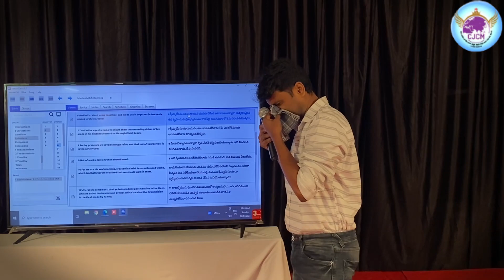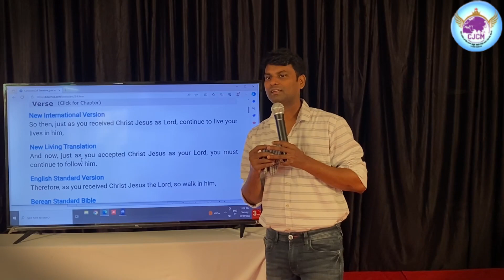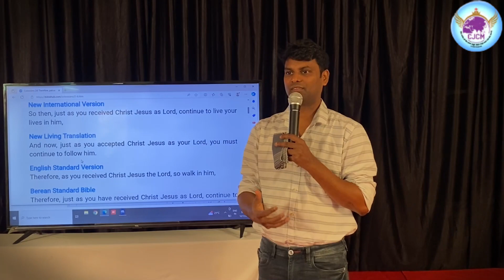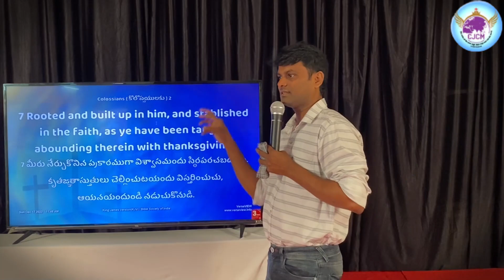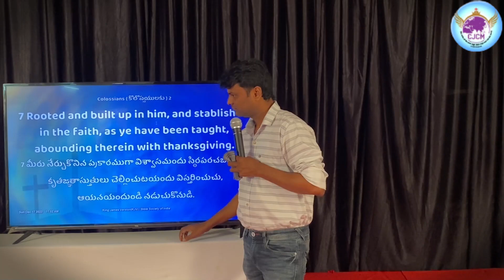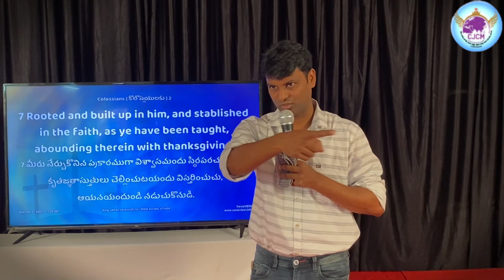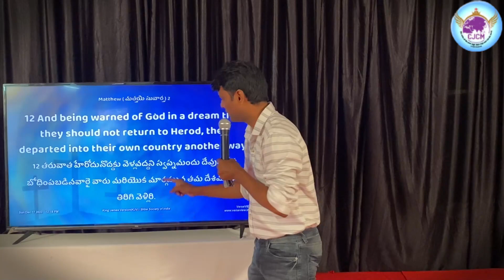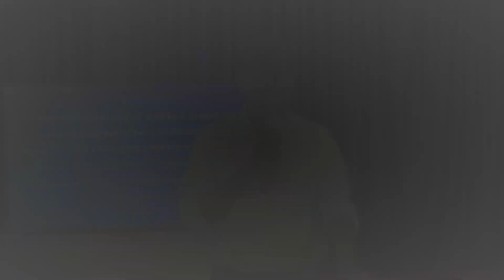ప్రేమ ఇస్తుంది-కామం కావాలంటుంది (ప్రేమ వాదించదు) LOVE-FAITH-THANKSGIVING